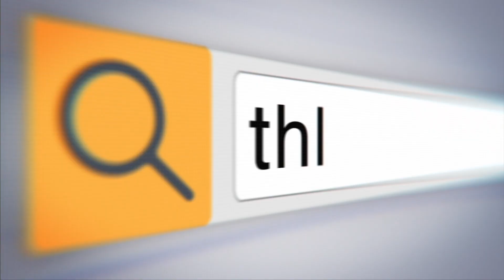'ഇറാന്റെ ആണവ പദ്ധതി തകര്‍ക്കുക എളുപ്പമല്ല' |THEJAS NEWS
ഇറാന്റെ ആണവ പദ്ധതികള്‍ തകര്‍ക്കുന്നത് അത്ര എളുപ്പമല്ലെന്ന് തുറന്നു പറഞ്ഞിരിക്കുന്നത് ഇറാഖിലെയും സിറിയയിലെയും ആണവ പദ്ധതികള്‍ തകര്‍ക്കുന്നതില്‍ നിര്‍ണായക പങ്കുവഹിച്ച ഇസ്രായേലി ജനറല്‍ ജനറല്‍ ആമോസ് യാഡ്‌ലിന്‍ ആണ്